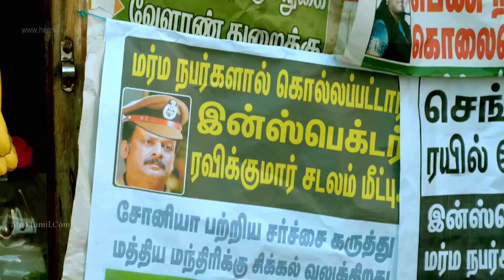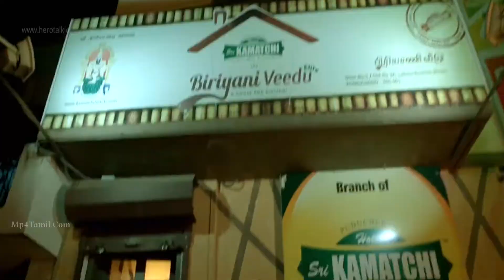Naanum Rowdy Dhaan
Naanum Rowdy Dhaan From NRD